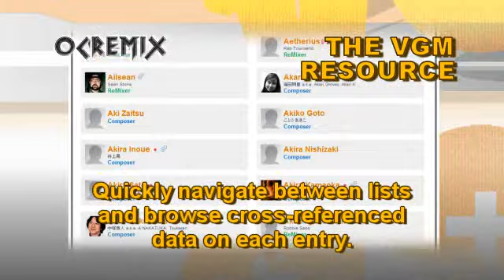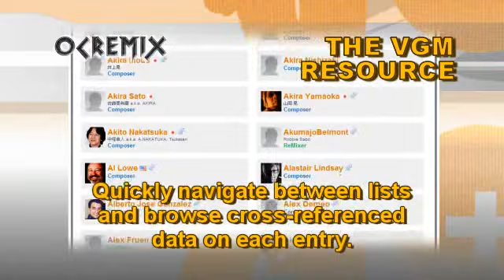OC ReMix #2045: Castlevania: Symphony of the Night 'Wandering Latinas' [Wandering Ghosts] by jmflava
ReMixer: Joshua Morse

• Game: Castlevania: Symphony of the Night (Konami, 1997, PS1)
• ReMixer(s): ktriton
• Composer(s): akiropito, Jeff Lorber, Michiru Yamane, Rika Muranaka, Tony Hayes
• Song(s): 'Wandering Ghosts'